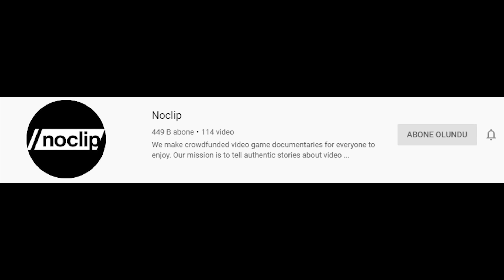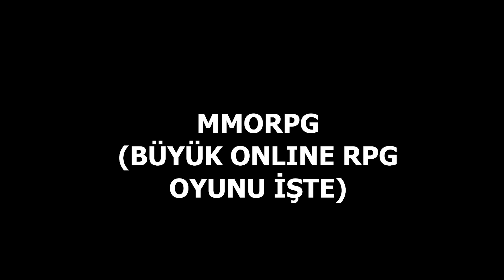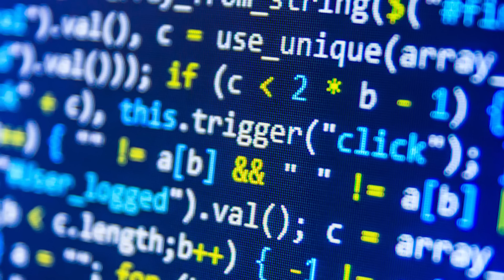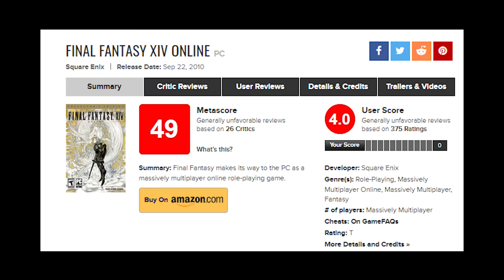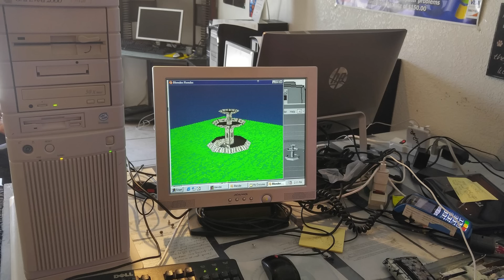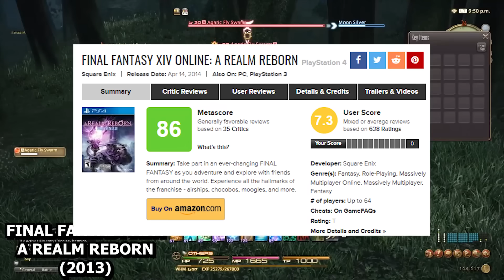REZİL BİR OYUNUN KURTARILMA HİKAYESİ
Bedava mobil oyunumuz Jump and Goal (Zıpla ve Gol) için bir güncelleme yaptık:
İndirmek için:

Güncelleme notları:
- Oyun kolaylaştı
- Her öldüğünüzde altın ve reklam izleme olayı kalktı
- Bölüm sonunda altınınız ikiye katlamak isterseniz reklam izleyebiliyorsunuz (istemezseniz "Hayır Teşekkürler" butonuna tıklamanız yeterli
- Arayüz düzenlendi
- Çeşitli hatalar giderildi
- Son not: Yeni oyun için çalışmalar tam gaz devam ediyor bu arada. Birkaç aya duyurusu gelecek :D Destek için sağolun!

Bugün uzun bir zamandır aklımda olan fakat fırsat bulamadığım için yapamadığım bir oyunun hikayesiyle karşınızdayım! Bu oyunun gidişatı, çöküşü, çıkışı vs. hepsi ayrı bir hikaye olabilecek nitelikte.

Neyse sözü fazla uzatmadan yeni yılın ilk oyun belgeselimsi içeriğiyle sizi karşılıyorum! İyi seyirler!

(3 bölüm halinde nefis bir belgesel, izlemenizi tavsiye ederim)